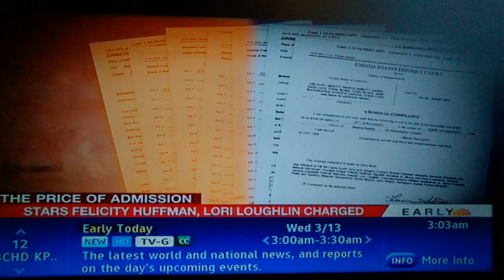(6857) The Price Of Admission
Early Today